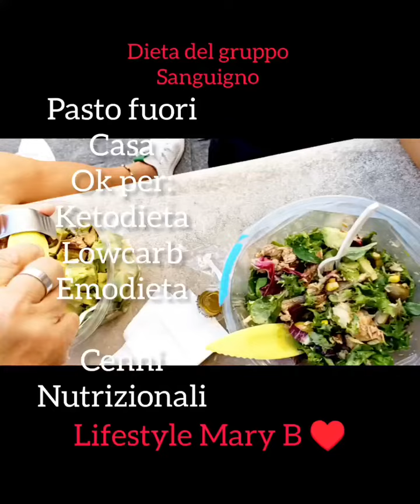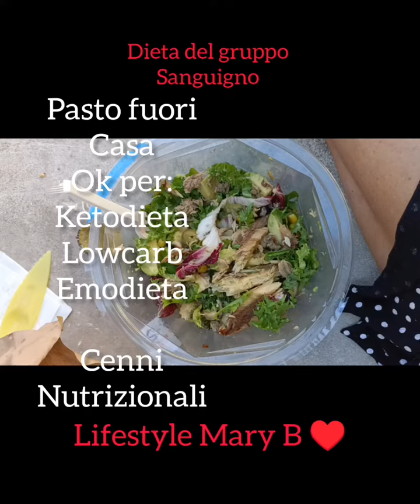Lifestyle Mary B. Dieta del gruppo sanguigno lowcarb. Digiuno intermittente. SEGUIMI SU FACEBOOK